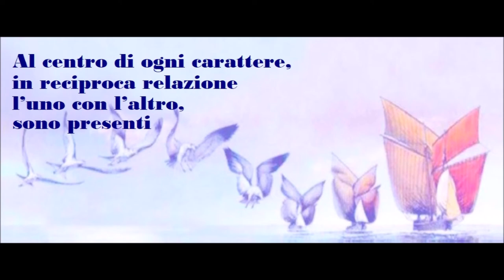🟡 LE PASSIONI DOMINANTI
La teoria psicologica di Oscar Ichazo
“Al centro di ogni carattere, in reciproca relazione l’uno con l’altro, sono presenti una forma di motivazione da carenza e un errore cognitivo”
O. Ichazo
Oscar Ichazo (Bolivia, 1931 – 2020) insegnò in Cile nell’Istituto di Psicologia Applicata di Santiago e ad Arica (al confine tra Cile e Perù). Dichiarò di essere entrato in contatto con la sapienza Sufi in Afghanistan.
Le sue teorie sono molto complesse, hanno radici profonde e una dimensione che non verrà trattata in questo post che deve essere considerato solo come il tentativo di una sistemazione divulgativa estremamente ridotta di una visione.
Visione che spero possa essere considerata interessante, pur nella semplificata esposizione.
La teoria di Ichazo si basa sull’individuazione di alcune modalità in cui l’ego di una persona diventa fisso nella psiche in una fase iniziale della vita.
Per ciascuna persona, una di queste fissazioni dell’ego diventa il nucleo di un’immagine di sé intorno alla quale si sviluppa la propria personalità psicologica e il proprio carattere.
Ogni fissazione è anche supportata a livello emozionale da una particolare “passione “.
Gli insegnamenti di Ichazo sono stati progettati per aiutare le persone a trascendere, a superare, la loro identificazione con i propri modelli automatici e inconsci di pensiero e di comportamento e con le sofferenze causate da essi.
Ichazo ha indicato i tre istinti umani fondamentali per la sopravvivenza: “conservazione”; “relazione” e “adattamento”.
Dunque secondo Ichazo, la fissazione di una persona deriva dall’esperienza soggettiva nell’infanzia del trauma psicologico che viene vissuto quando le aspettative non sono rispettate in ciascuno degli istinti di base.
Ogni personalità rappresenta la cristallizzazione e l’irrigidimento delle difese infantili nel processo di adattamento precoce con l’ambiente e si struttura attorno a un nucleo emozionale (“passione” dominante), un nucleo cognitivo (“fissazione” dominante) e un nucleo che riguarda la sfera degli istinti che regolano l’attività umana.
Gli esseri umani, nei loro primi anni di vita, sono auto-centranti e perciò possono essere disattesi nelle loro aspettative in uno o in più di uno dei tre atteggiamenti fondamentali.
Da tali esperienze, il pensiero automatico e i modelli di comportamento si presentano come tentativi di difesa contro la ripetizione del trauma da carenza.
Conoscendo le proprie particolarità con la pratica dell’auto-osservazione si ritiene che una persona possa ridurre o addirittura trascendere la sofferenza causata dalle fissazioni.
Lo scopo del terapeuta è quello di individuare, insieme al paziente, le tendenze principali del carattere, le visioni del mondo e le attitudini, nonché le più probabili ipotesi evolutive, permettendo di accrescere le possibilità di auto-comprensione e di trasformazione interiore del paziente superando gli automatismi e eliminando le sofferenze radicate nell’attaccamento e nella identificazione con questi meccanismi difensivi che, Ichazo insegna, in qualche modo tentano di proteggerci dalla sofferenza, ma che in realtà non fanno altro che perpetuarla.